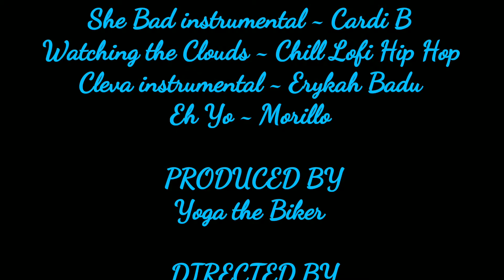Confessions from Lyric: From streets to track riding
Confessions with Yoga the Biker
Season 2 Ep 3: Confessions from Lyric: From streets to track riding

Check out Episode Three of Confessions with Yoga the Biker featuring Lyric!

Sportbike Track Time
Atlanta Motorcycle Riders (AMR)

And S/O to her hubby